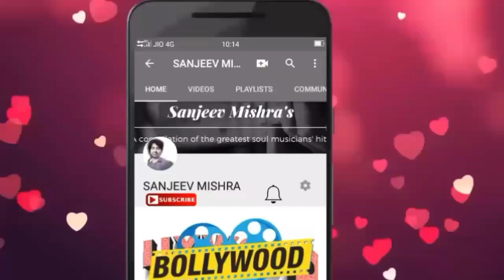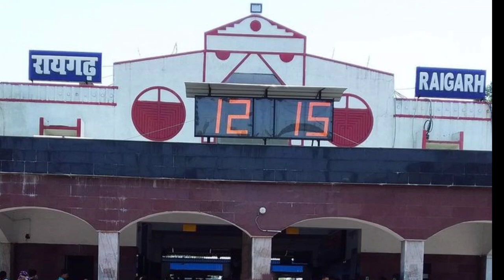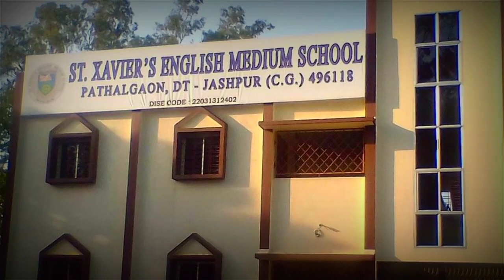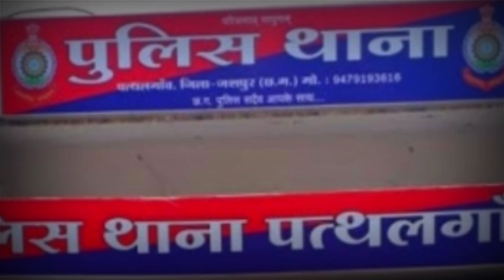पत्थलगांव शहर जशपुर की सच्चाई नहीं जानते होंगे !!!! | pathalgaon | jashpur | chhattisgarh | latest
1. Laptop =

2. Camera =

3. Microphone =

4. Mobile for editing =

5. Tripod =

6. Hand Tripod =

(1) Wikipedia
(2) wikimedia commons
(3) needpix
(4) Unsplash
(5) Pixabay
(6) Flickr
(7) pikist
(8) Wallpaperflare
(9) pickpik